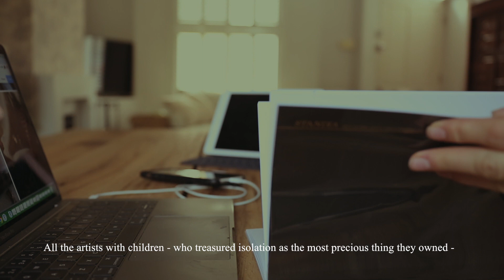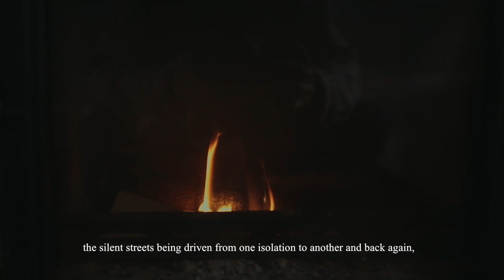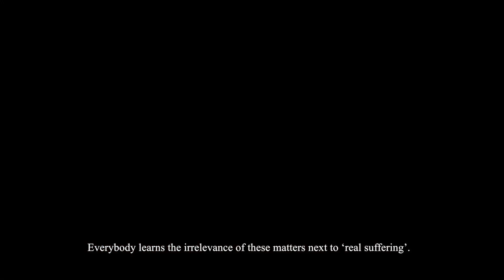A Video For 2020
Passage taken from Intimations, by Zadie Smith.

Yo La Tengo - Green Arrow